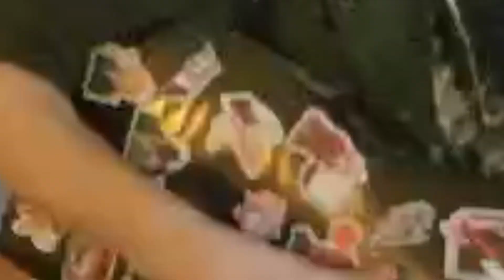СТРАННЫЕ ПРИКЛЮЧЕНИЯ НА КОРДОНЕ // STALCRAFT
Игра STALCRAFT
ЛЮЧШИЙ ПЛЕЙСЛИСТ ОТВЕЧАЮ ВАСЯ!!!

Ненужные Теги: stalcraft, сталкрафт, exbo, stalker, minecraft, сталкер, майнкрафт, сталкрафт обзор, stalcraft обзор, обзор, выброс, stalcraft exbo, stalcraft gameplay, сталкрафт север, ск, сталкрафт фарм, stalcraft pvp, обзор сталкрафт, сталкрафт ивент, сталкер в майнкрафте, фарм, янов, ивент, обзор stalcraft, затон, stalcraft stream, бартер, сталкрафт бартер, новичку, sc, ziv, сталкер майнкрафт, сталкер моды, эксбо, для новичка, сталкрафт как заработать денег, pan1x, сталкрафт розыгрыш, сталкрафт 2024, оружие, гайд, stalcraft 2024, сталкрафт советы, сталкер 2, stalcraft pan1x, сталкрафт как фармить, pan1x stalcraft, панчикс, фарм сталкрафт, добряк, как заработать сталкрафт, сталкрафт советы для новичка, games, сталкрафт как заработать денег новичку, лут, tarkov, как заработать денег сталкрафт, лиманск, тарков, ексбо, способы заработка сталкрафт, сталкрафт завет, сталкрафт как заработать, сталкер в майнкрафт, топ, обновнение сталкрафт, сталкрафт заработок, сталкрафт гайд на, сталкрафт новичок, сталкрафт что делать новичку, способ заработка для новичка, stalcraft розыгрыш, ивент сталкрафт, сталкрафт панчикс, сталкрафт советы новичку, stalcraft выбросы, опенкейс stalcraft, выбросы, повезло в stalcraft, сталкрафт стрим, затон сталкрафт, stalcraft затон, panix, сталкрафт с нуля, паникс, сталкрафт нарезки, нарезка стримов, дропы, stalkraft, сталкрафт перестройка, гаусс, мод на майнкрафт, sk, стоит ли играть, сюжет, как заработать новичку, сталкрафт прохождение, сталкрафт выброс, игры, highlights, stalcraft панчикс, сталкрафт патчноут, арена русов, сталкрафт в 2023, stalcraft большой обзор, сталкрафт новости, варзон, stream, кв сталкрафт, rubber taco, stalcraft new update, adhh, deus, сталкрафт 2023, minecraft mods, аек, 100 забегов, stalcraft update, stalker mods, shoti, mmo, мутанты, stalcraft прохождение, сталкрафт айрдропы, nbts, фул лут, сталкрафт гайд, лучшие игры, во что поиграть, игры на пк, stalcraft обновление, сталкрафт 100 часов, ip, play test, сталкрафт видео, stalcraft bandit, игровые новости, pvpve, youtube, 60 fps, 1080p, twitch, чарт, cohhcarnage, pve, pvp, игры габара, playtest, game, во что поиграть на пк, янесчастлив, заработок сталкрафт, вынос сталкрафт, пвп сталкрафт, yaneschastliv, читы, сталкрафт гайд для новичков, сталкрафт обновление, арена русов сталкрафт, stalcraft перестройка, лут сталкрафт, stalcraft сталкрафт артефакты, online, mmorpg